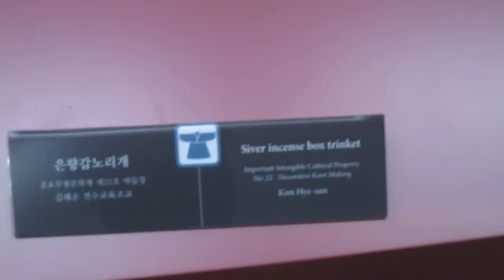Korean tradition crafts experience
한눈에 보는 전통공예 - 오늘과 미래를 잇다
G section